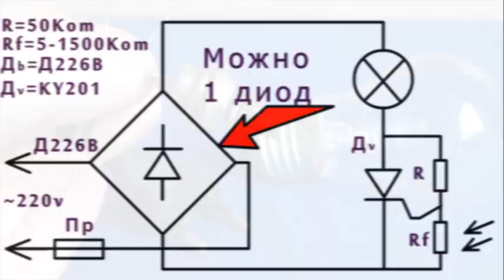А что ТАК МОЖНО БЫЛО ? - сумеречное реле на одном Тиристоре !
ХИТРОСТЬ СТАРОГО ЭЛЕКТРИКА - как сделать лампочку невечной
Схема проходного выключателя всего на одной детали Транзисторном Оптроне
Как правильно включить светодиод в розетку 220 вольт?
Электронный усилитель с двумя входами, выходной сигнал которого равен разности входных напряжений, умноженной на константу. Применяется в случаях, когда необходимо выделить небольшую разность напряжений на фоне значительной синфазной составляющей.

电子博士 ДимаК 是信息和物理安全领域的专家，拥有物理，声学，无线电电子学的专业高等教育，通信部队的军官，电子战领域的专家。 我所有的知识，技能，发明和发展都得到文凭，证书，证书和有效专利的证实。
从2022年开始，在这个频道上，我将分析、纠正现有的错误，并创造适用于日常生活和生产的新电路电气解决方案，以便在所有想学习物理、电子和IT技术的人中普及知识和技能。
我的频道仍然是每个人的免费知识来源，无论性别，国籍，信仰和年龄。
根据我频道上发布的材料，人们所需的设备已经创建并成功销售，实验室和研究所为此写信感谢我。
डॉक्टर ऑफ इलेक्ट्रॉनिक्स डिमोक भौतिकी, ध्वनिकी, रेडियो इलेक्ट्रॉनिक्स, संचार सैनिकों के एक अधिकारी, इलेक्ट्रॉनिक युद्ध के क्षेत्र में एक विशेषज्ञ के साथ एक पेशेवर उच्च शिक्षा के साथ सूचना और भौतिक सुरक्षा के क्षेत्र में एक विशेषज्ञ है । मेरे सभी ज्ञान, कौशल, आविष्कार और विकास की पुष्टि डिप्लोमा, प्रमाण पत्र, प्रमाण पत्र और वैध पेटेंट द्वारा की जाती है ।
2022 से शुरू होकर, इस चैनल पर मैं विश्लेषण करूंगा, मौजूदा लोगों में त्रुटियों को ठीक करूंगा और रोजमर्रा की जिंदगी और उत्पादन में लागू नए सर्किट इलेक्ट्रिकल समाधान बनाऊंगा, ताकि सभी के बीच ज्ञान और कौशल को लोकप्रिय बनाया जा सके जो भौतिकी, इलेक्ट्रॉनिक्स और आईटी प्रौद्योगिकियों को सीखना चाहते हैं ।
मेरा चैनल लिंग, राष्ट्रीयता, विश्वास और उम्र की परवाह किए बिना सभी के लिए ज्ञान का एक स्वतंत्र स्रोत बना हुआ है ।
मेरे चैनल पर प्रकाशित सामग्रियों के आधार पर, लोगों के लिए आवश्यक उपकरण पहले से ही बनाए गए हैं और सफलतापूर्वक बेचे गए हैं, जिसके लिए प्रयोगशालाएं और संस्थान मेरे लिए धन्यवाद पत्र लिखते हैं ।
電子工学博士 DimaK は、物理学、音響学、無線電子工学、通信部隊の将校、電子戦の分野の専門家の専門家である情報と物理セキュリティの分野の専門家です。 私の知識、スキル、発明、開発はすべて、卒業証書、証明書、証明書、有効な特許によって確認されます。
2022年から、このチャンネルでは、物理学、エレクトロニクス、IT技術を学びたいすべての人の間で知識とスキルを普及させるために、既存のもののエラーを分析し、修正し、日常生活や生産に適用される新しい回路電気ソリューションを作成します。
私のチャンネルは、性別、国籍、信仰、年齢に関係なく、すべての人にとって自由な知識の源です。
私のチャンネルに掲載された資料に基づいて、人々に必要なデバイスはすでに作成され、成功して販売されており、研究室や研究所は私に感謝の手紙を